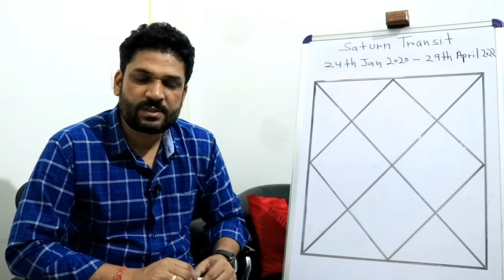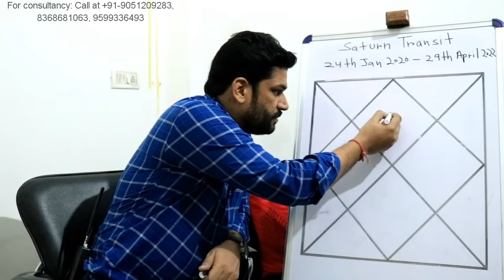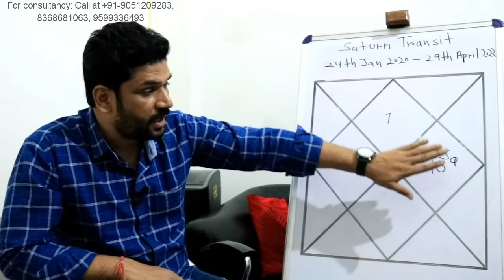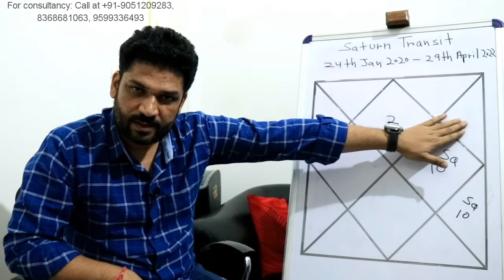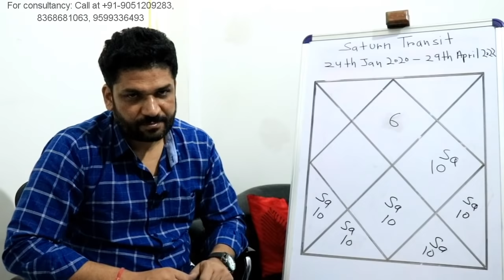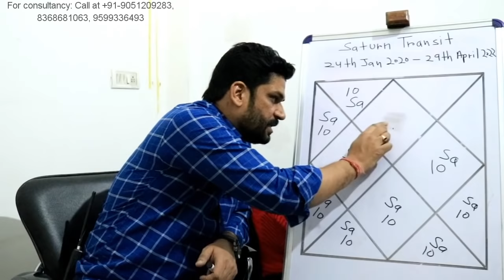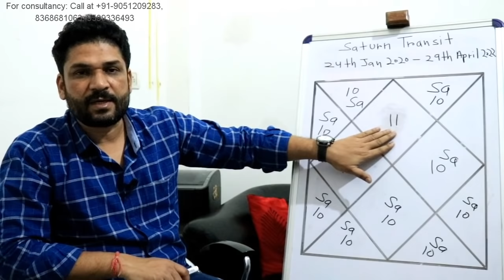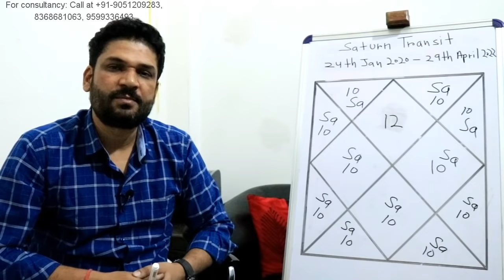Saturn Transit 2020 | SHANI GOCHAR | Shani Ka Rashi Parivartan | Saturn Transiting In Capricorn